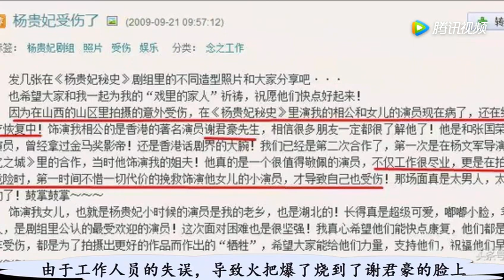出道八年打败张国荣夺得影帝！因救剧中女儿被烧毁容，至今零绯闻